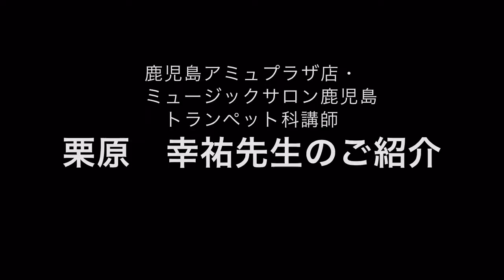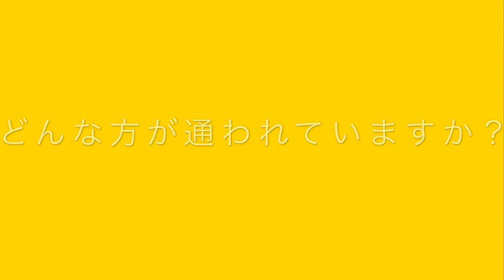島村楽器 鹿児島アミュプラザ店 トランペット教室 講師紹介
島村楽器 音楽教室のトランペット科講師 栗原幸祐のご紹介です。
ただいまレッスン会員募集中！体験レッスンも随時受け付けております。

【島村楽器鹿児島アミュプラザ店・ミュージックサロン鹿児島】
■音楽教室総合ページ